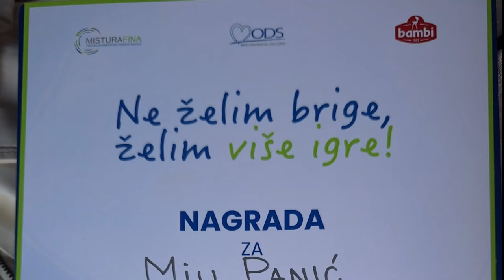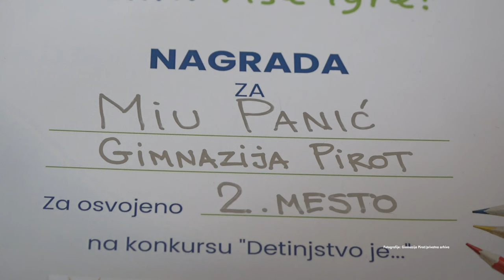"DETINJSTVO" MIE PANIĆ MEĐU NAJBOLJIM RADOVIMA U SRBIJI